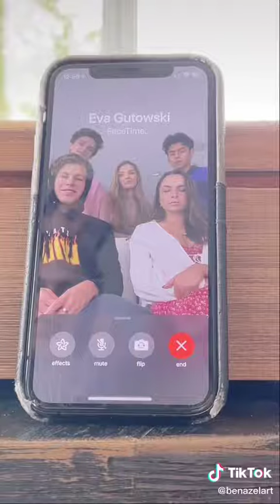amp world member's prank calling | last one was funny and cute✨